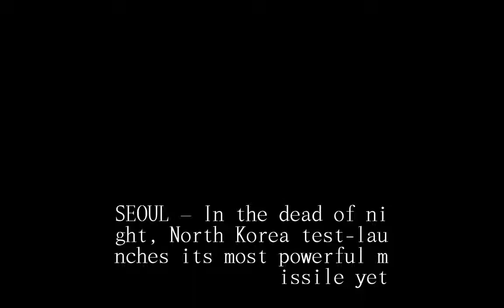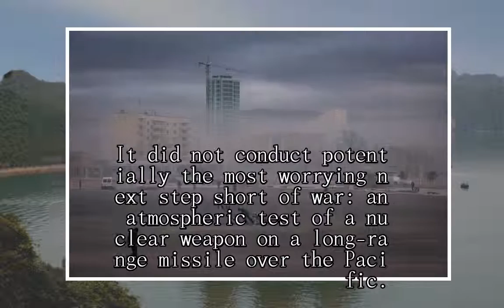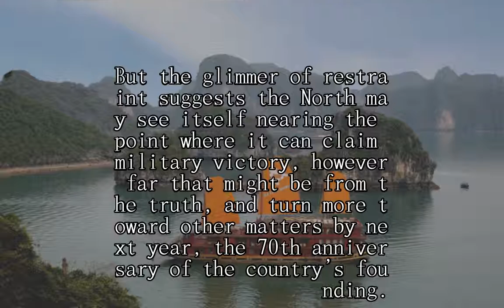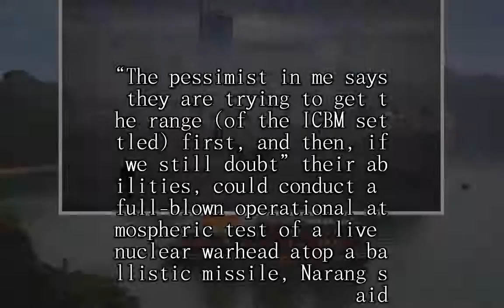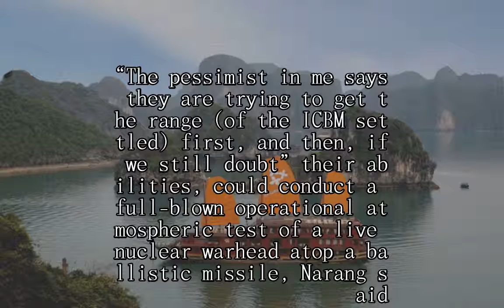With latest missile test, North Korea may declare ‘victory,’ turn to focus on economy